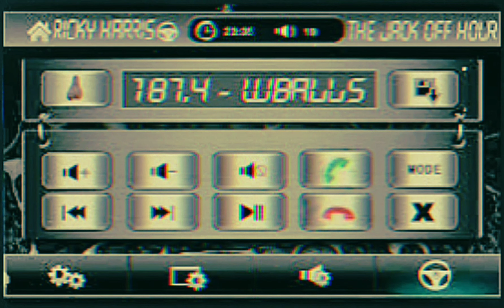Tha Dogg Pound - Smooth (Instrumental)(OG)[High Quality Remastered] 4K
An absolute classic featuring Snoop Dogg, from the debut album, Dogg Food, from Tha Dogg Pound. The Song is especially well known for Kurupts' second verse.

Credits
Featuring: Snoop Dogg
Produced By: DJ Pooh
Written By: DJ Pooh, Snoop Dogg & Kurupt
Additional Vocals: Val Young
Keyboards: Soopafly
Percussion: Carl “Butch” Small
Mixing Engineer: DJ Pooh
Mastering Engineer: Brian Gardner
Label: Death Row Records, Interscope Records & Priority Records
Recorded At: Can-Am Studios (Tarzana, CA)
Release Date: October 31, 1995
Smooth Samples: Tha Shiznit by Snoop Dogg (Ft. Lil David Ruffin) & La-Di-Da-Di by Doug E. Fresh & The Get Fresh Crew (Ft. Slick Rick)